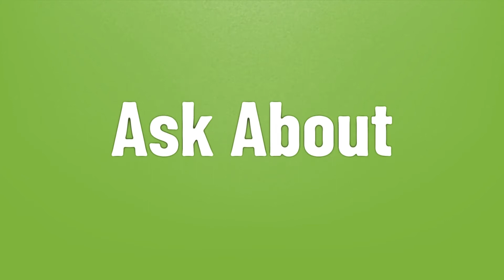Who performed at the Super Bowl 2018?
2020 Super Bowl Halftime Show • Who performed at the Super Bowl 2018?